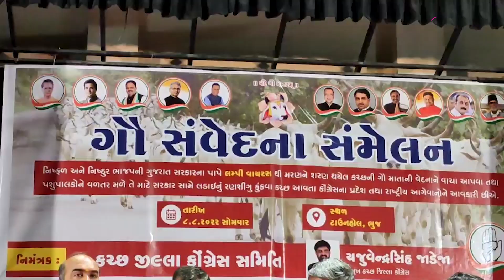Gujarat Politics: ગૌસંવેદના કાર્યક્રમમાં કગથરા અને મોઢવાડીયાએ આ શું કહ્યું? | Kutch | Gujarat Tak